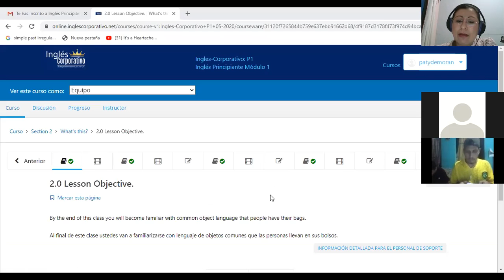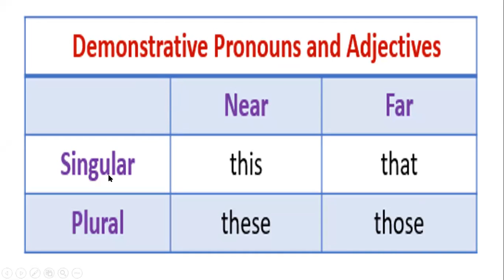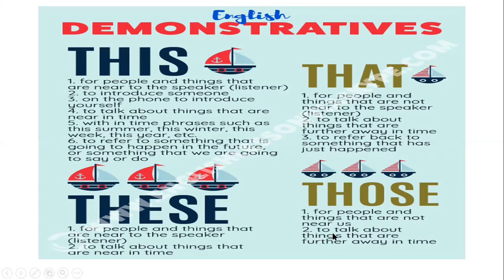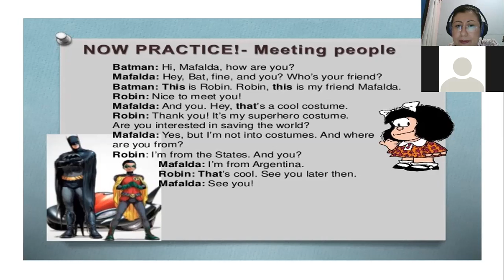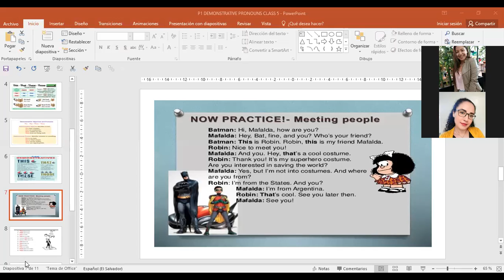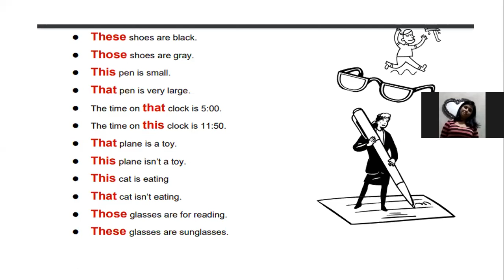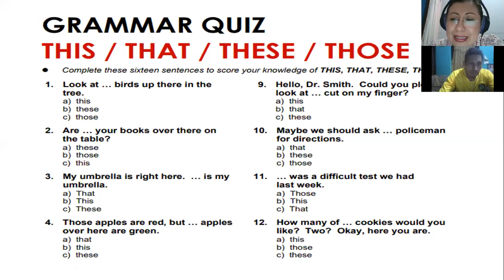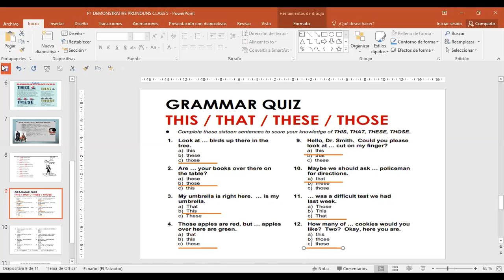Ingles Corporativo-P1-04-9-10PM THIS AND THESE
Participants learn how to use demonstrative pronouns for near and far objects.